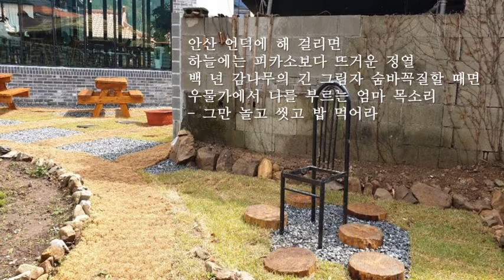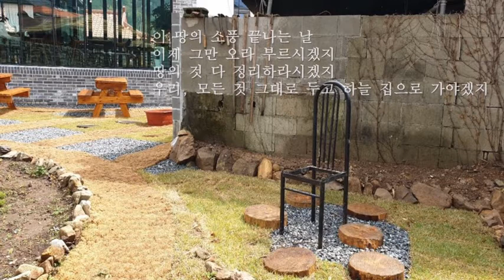[시 詩 Poem _ 엄마 목소리] 나삼진 시인 | 에피포도예술인협회 회원 | 배경사진 • 방하카페 풍경 BangHa ^ 거제시 둔덕면 방하리, taken by 유석암 시인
ECC TV

“내가 예수 그리스도의 심장으로 너희무리를 얼마나 사모하는지 하나님이 내 증인이시니라(빌립보소1:8).”

‘사모하는지’로 번역된 원문 신약성경 헬라어 에피포도(έπιποθϖ) 는 “사랑하다. 사모하다. 그리워하다.”의 뜻으로 [사모하는교회] 는 그 말씀의 기초위에 세워졌으며 그리스도의 심장이 뛰는 교회, 사랑을 실천하는 교회, 하나님이 증인 되는 교회를 존재 목적으로 [재미한인예수교장로회고신] 에 소속된 교회입니다.